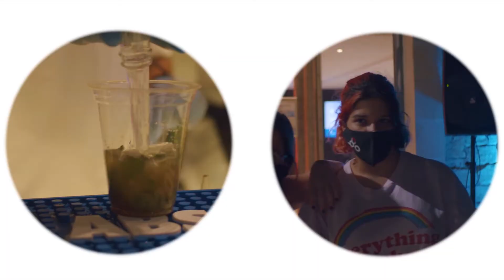Lemesos international documentary festival 2020